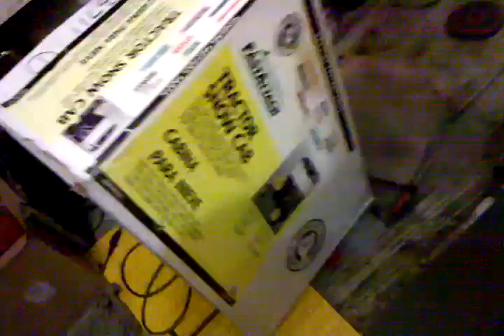Y haven't i been on YouTube?? This is why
just some shit thats going on